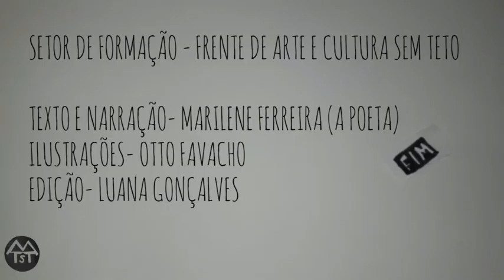"Sem Riscos" - conto de Marilene (Poeta)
☀️Bom dia, companheirada!✊
Domingo é dia de sem teto cultural!

📱Neste domingo, vamos ver e ouvir o conto _Sem riscos_, da companheira Marilene (Poeta), ilustrado pelo Otto, do Setor de Arte e Cultura e do Setor de Horta.

📖O conto expressa os desafios e conquistas da luta de tantas companheiras e companheiros do movimento - luta que ganha vida pelas ilustrações de Otto, inspiradas na Literatura de Cordel.

🚩 MTST, a arte e a luta são pra valer!